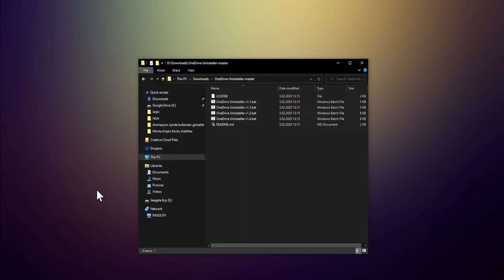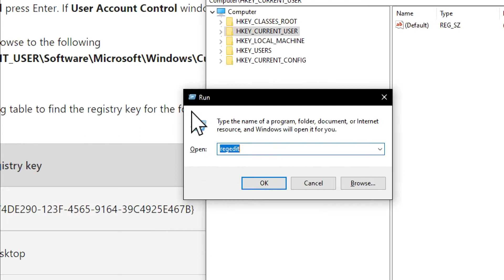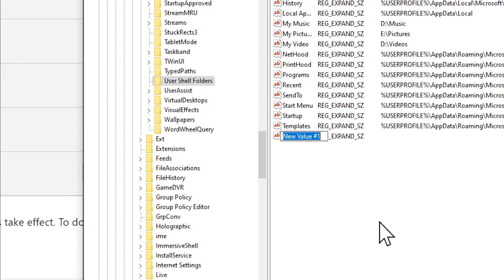✔️ Disable and Remove OneDrive From Path, File Explorer (Simple Solution)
How to Disable OneDrive and Remove it From Path, File Explorer on Windows 10 with one simple solution.